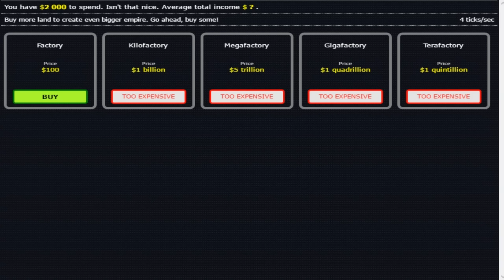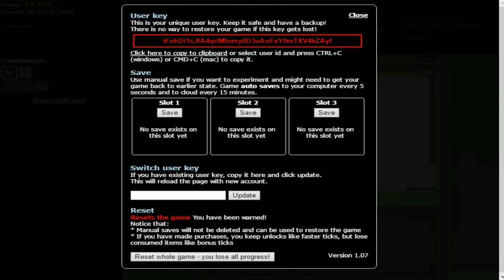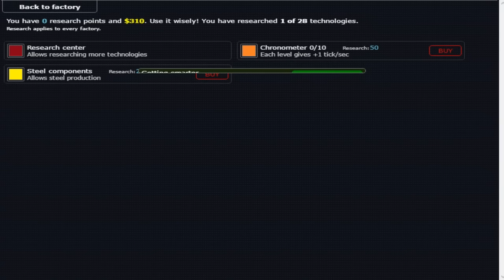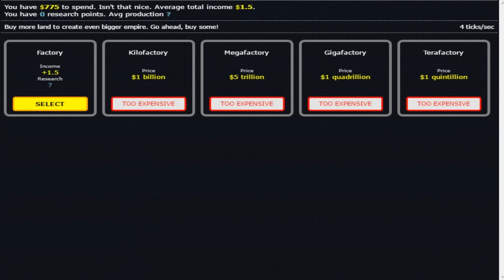Построй свой завод - Factory idle